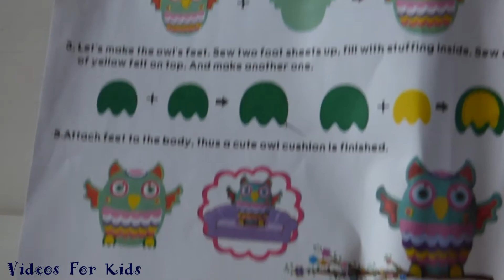Cute owl cushion craft kit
Cute owl cushion craft kit. Make your own owl cushion. Great craft kit for kids.